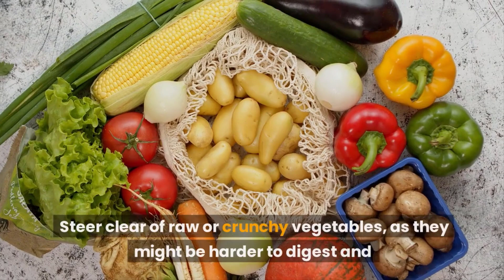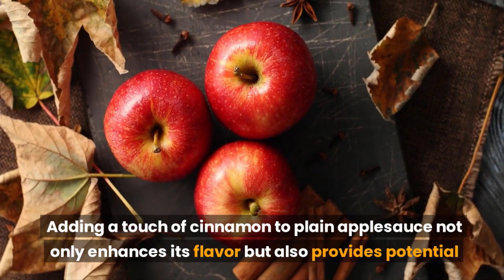13 Nutrient Rich Foods to Combat Diarrhea and Rejuvenate Your System 2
▬▬▬▬▬▬▬▬ஜ۩۞۩ஜ▬▬▬▬▬▬▬▬▬
➡ Don't forget to ❣

▬▬▬▬▬▬▬▬ஜ۩۞۩ஜ▬▬▬▬▬▬▬▬▬